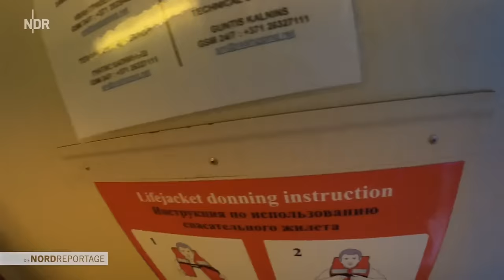Nordsee: Einsatz für die Heli-Retter | Die Nordreportage | NDR Doku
Ein Kapitän auf einem Schiff auf der Elbe mit Verdacht auf Herzinfarkt, ein Windparkmitarbeitender mit akuten COVID-19- Beschwerden oder die Suche nach Vermissten in der Ostsee: Wenn es draußen auf dem Meer oder an der Küste für Menschen in Not auf jede Minute ankommt, sind sie zur Stelle: die fliegenden Rettungs-Crews.

Ihr eigentlicher Job: Mitarbeitende der Offshorewindparks im Notfall per Helikopter ans sichere Land bringen. Dank ihrer besonders leistungsstarken Maschinen und Spezialausbildung werden die Männer und Frauen aber auch immer dann gerufen, wenn Menschen auf dem Meer in Gefahr geraten oder es besonders schnell gehen muss, manchmal auch an der Küste. Die Besatzung, bestehend aus Piloten, medizinischem Personal und Winden-Operator, muss binnen 15 Minuten einsatzbereit sein. Deswegen ist sie direkt am Flugplatz untergebracht.

"Die Nordreportage" begleitet die Helikopterbesatzung von Northern Rescue 01 bei ihren außergewöhnlichen Einsätzen auf dem Meer und an der Küste.

Erstausstrahlung: 05. September 2023